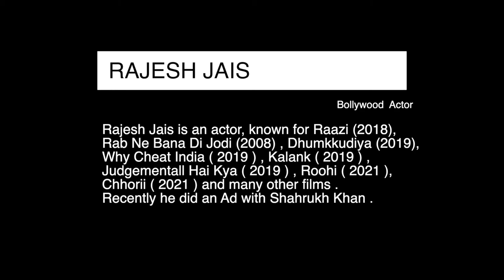Rajesh Jais | Renowned Bollywood Actor | exclusive | watch Season 2 of People Ask Me | Face to Face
"PEOPLE ASK ME " OUR TONIGHTS CELEB .
Rajesh Jais is an Indian film actor, known for Sonu Ke Titu Ki Sweety, Rab Ne Bana Di Jodi, Rocket Singh, Airlift and Raazi, Raman Raghav 2.0, Missing, Life Partner, Why Cheat India, Indoo Ki Jawani, Roohi and most talked about webseries Scam 1992, Paatal Lok, Panchayat, Rudrakal etc.